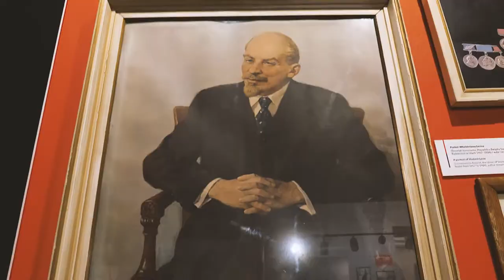Life Under Communism Museum in Warsaw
Visit Life Under Communism Museum! See hundreds of exhibits and feel the atmosphere of the 50s, 60s, 70s, and 80s in Poland!